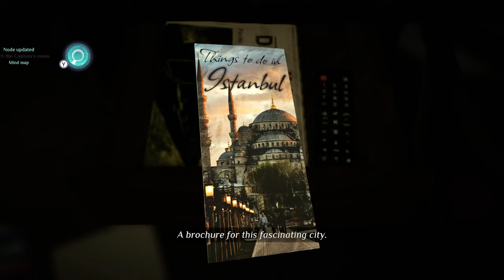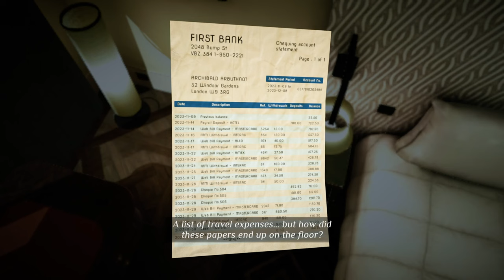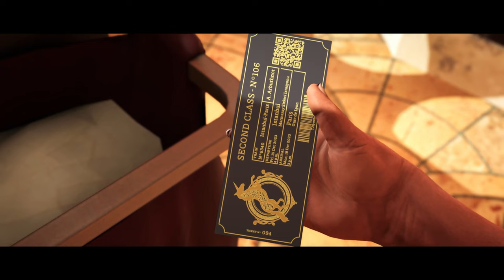Agatha Christie - Murder on the Orient Express - Let's Play Part 1: The Stolen Ticket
Agatha Christie - Murder on the Orient Express Walkthrough Gameplay Part 1 includes a Full Gameplay Review, Intro and Campaign of Agatha Christie - Murder on the Orient Express 2023 Single Player Story Campaign for PlayStation 5, PS5, Xbox One, Xbox Series X and Series S, Nintendo Switch and PC. Agatha Christie - Murder on the Orient Express Campaign Walkthrough will include the Full Game on Pc. Agatha Christie - Murder on the Orient Express Game Walkthrough Part 1 will include a Review, Pc Gameplay, Cinematics, Cut Scenes, Story Missions and all Single Player Campaign Missions and Side Missions including the Ending.

Discover a modernized and revisited version of the Agatha Christie's classic. Set in 2023, Murder on the Orient Express brings the classic tale to life in a way that will surprise even the most dedicated fans. With brand-new elements added to the original story, experience the mystery and suspense like never before and rediscover one of the most famous case of Hercule Poirot.

A crime is committed on board the Orient Express. Hercule Poirot, during this trip, is surrounded by a group of singular characters, all suspects, each with their own secrets and motivations, and will then try to elucidate the murder that has just taken place.

Solving the mystery won’t be easy. Through numerous twists and turns, you will have to use your little grey cells and your detective skills to unravel the truth and bring it to light.

Whether you’re a fan of the iconic book or movies, a lover of murder mysteries, or just looking for a thrilling adventure, this new proposal has something for everyone. So step aboard the Orient Express, and let the journey begin!